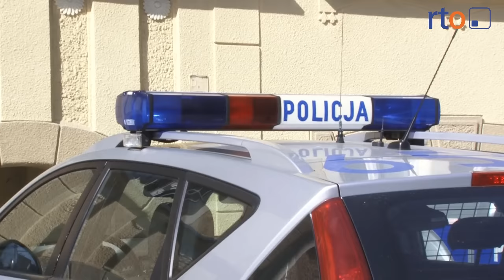Wiadomości 9 grudnia 2015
Janusz Sanocki parkuje gdzie chce i wyzywa strażników miejskich od matołów.
Policjanci udaremnili 2 próby samobójcze
 Kaskaderski rajd 17-letniej złodziejki samochodów, skończony dachowaniem.